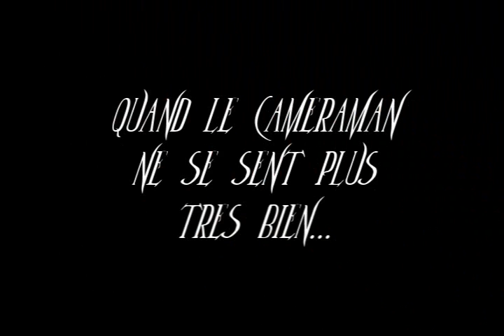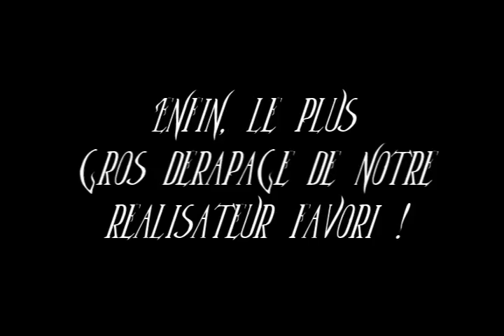Le Making-of du Donjon de Maridchamp'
Tout ce que vous n'auriez jamais dû voir ! Les moments les plus drôles et étonnants du tournage du court-métrage : Le Donjon de Maridchamp'